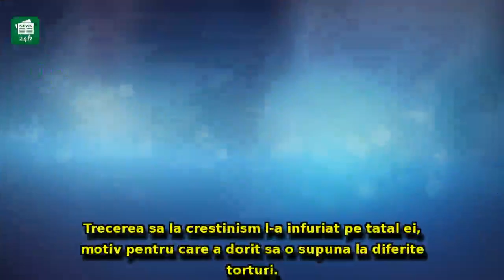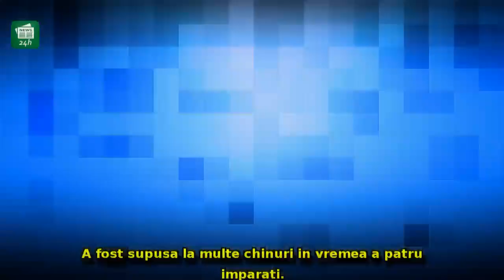Liviu Dragnea a început petrecerea mai devreme: motiv de mare sărbătoare în casa liderului PSD